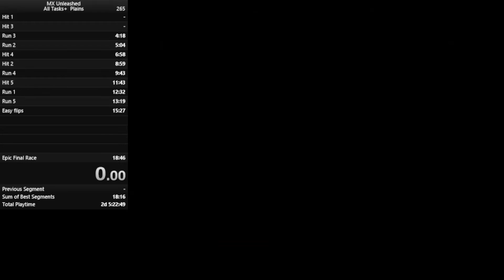MX Unleashed All Tasks+ Plains 18:39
Routing could be improved